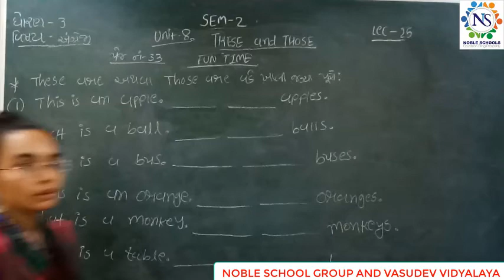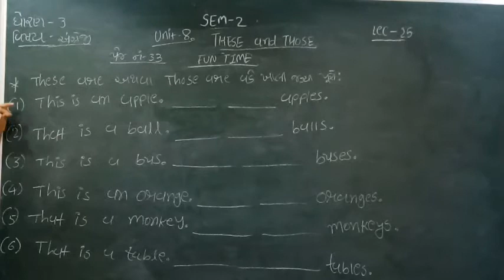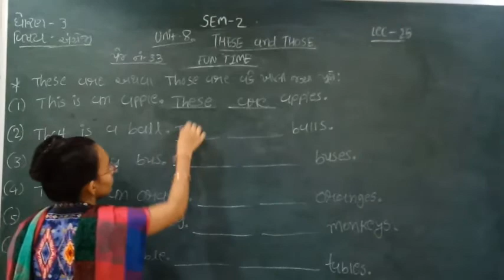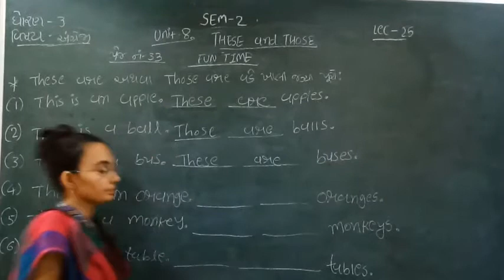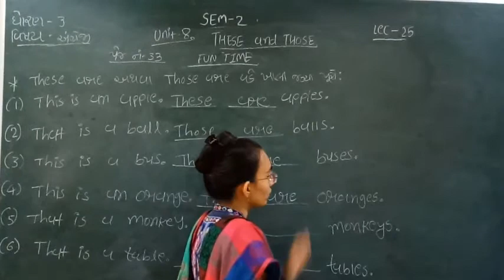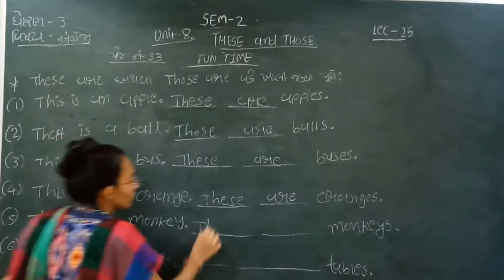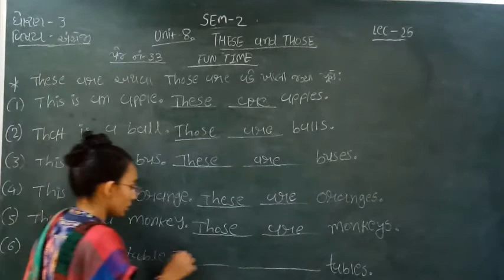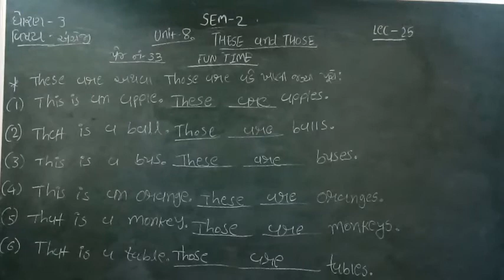Standard - 3 English Sem-2 Lecture - 25 By nidhimadam